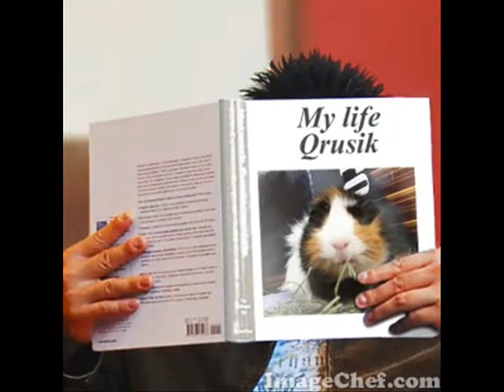QRUSIK_Dwuletnia_ŚwiniaMorska_Film.wmv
Qrusik_Dwuletnia_ŚwiniaMorska